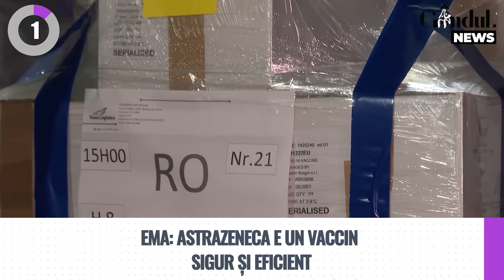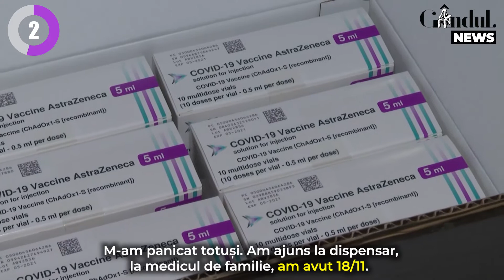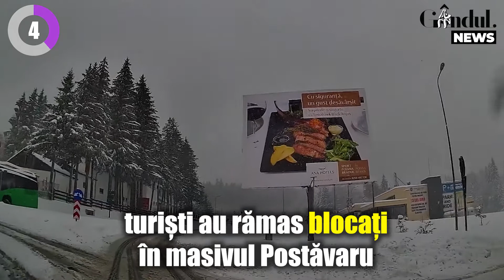GÂNDUL NEWS | Cele mai importante știri ale zilei.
Avem zăpadă de un metru la Brașov, un adevărat record al ultimilor ani. A nins în două zile încât pe drumul către Poiana Brașov nu s-a mai putut circula! Probleme au fost și pe drumul ce leagă Brașovul de Buzău, după ce stânci masive s-au desprins de pe versant și au căzut pe carosabil.